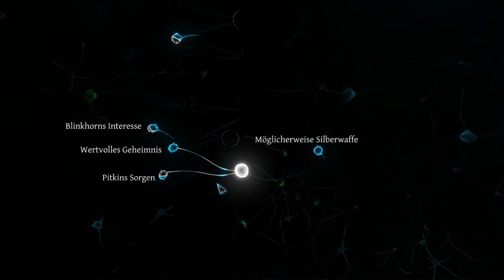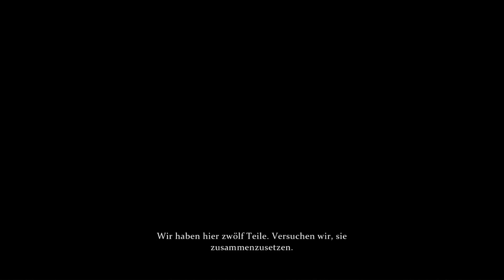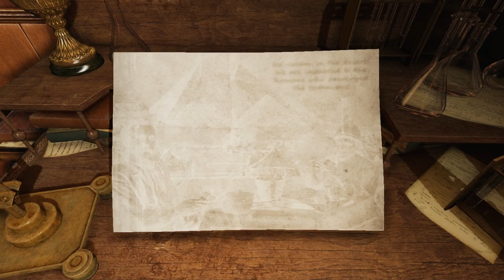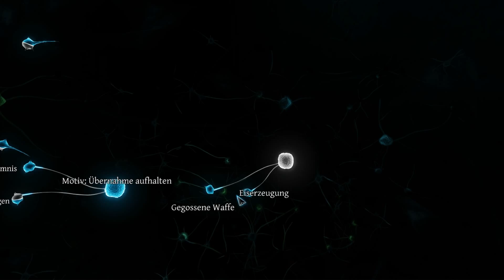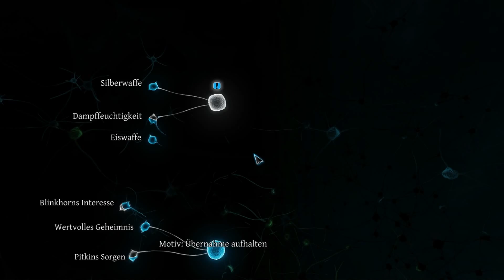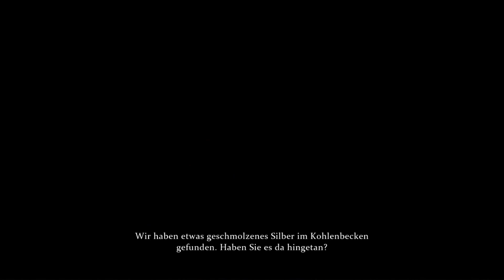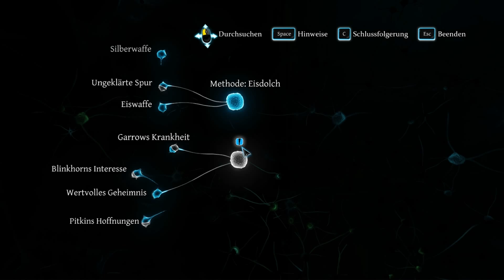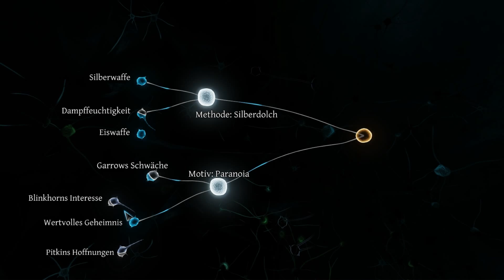Sherlock Holmes: Crimes and Punishment #20: Archäologische Entdeckung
Sherlock Holmes: Crimes and Punishment:
Wer sich einem schirr unlösbaren Fall gegenüber sieht, dem bleibt nur ein Besuch in der Baker Street übrig, beim berühmten Sherlock Holmes und Dr. Watson.

Ja, Nein, Vielleicht schreibt es mir doch mal in die Kommentare.

Die Musik am Ende kommt von:
TREVVR - Darkness